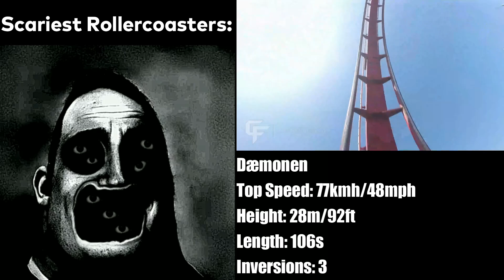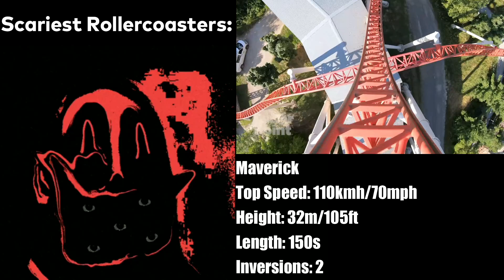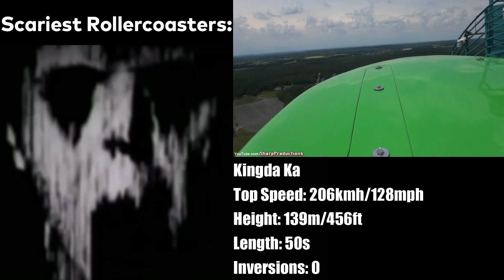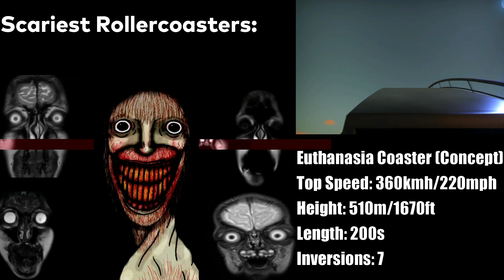Mr Incredible becoming uncanny, Scariest rollercoasters in the world